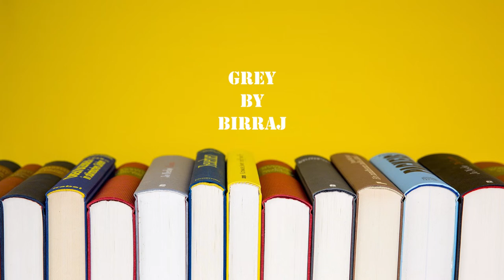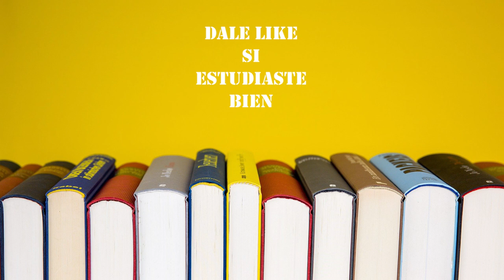La mejor música para estudiar y concentrarse - vol.1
by
Ciudad del viento

Muchas horas de estudio avalan esta playlist. Aquí encontraras los mejores temas para estudiar y concentrarse, seleccionados todos en Artlist. Inca codos y a por ello.

Año: 2022

Lugar: Zaragoza - Ciudad del viento-

Proyecto: La mejor música by Ciudad del viento y Selección de Arlist 2022